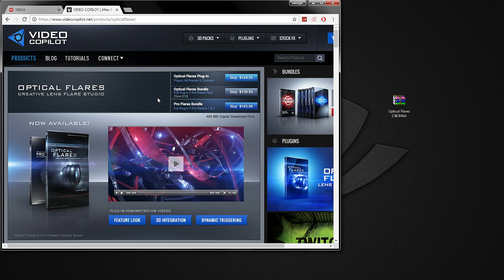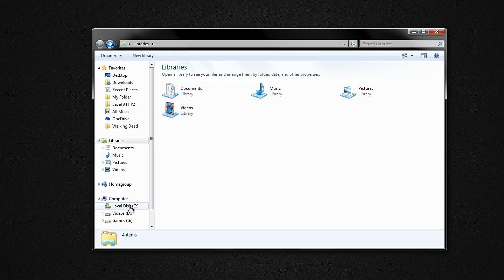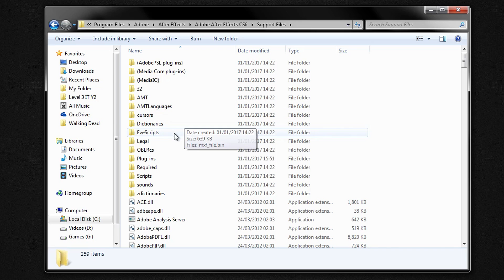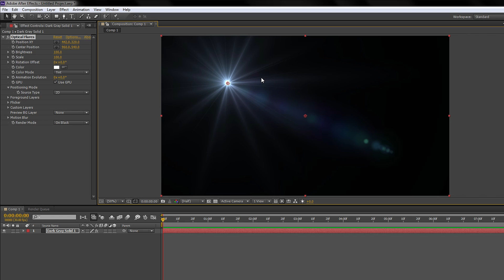How To Install Optical Flares in After Effects CS6 (64bit - After Effects Tutorial)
After effects cs6 tutorial on how to install optical flares for 64bit computers. This is a separate plugin that's easy to install and use. Optical flares was created by another company that made this plugin. Next tutorial will cover how to use it. Let me know if this after effects voice tutorial was helpful or not and what other tutorial ideas you have for me to do.